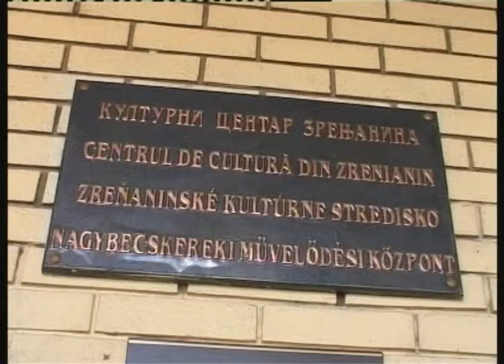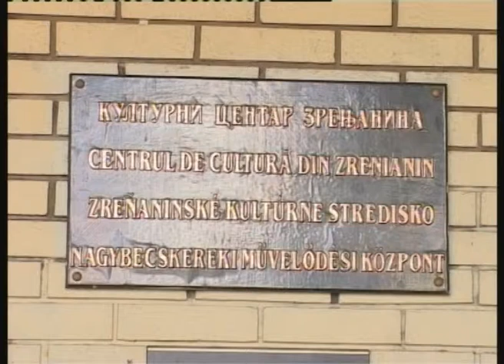KCZR - Najava dogadjaja